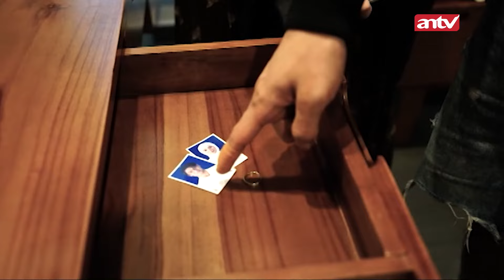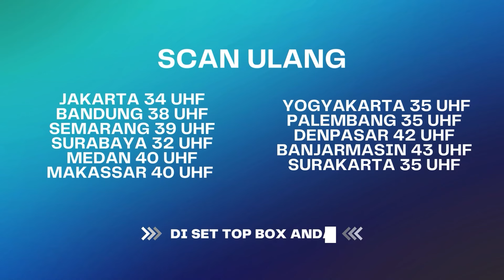Dede Udah Capek Ngadepin Kaka.. | Cinta Abadi Leslar ANTV Eps 1 Full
000019
000017